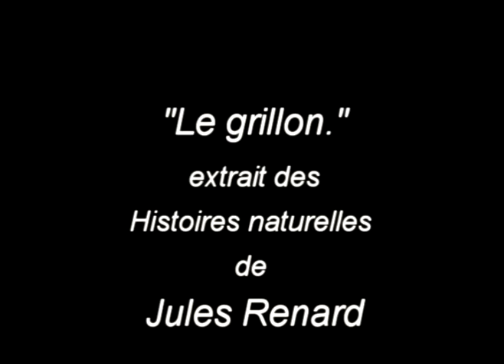"Le grillon" de Jules Renard (lecture de poèmes /Poetry reading)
Lecture:  Dana Andreea Nigrim
POETRY READING:

Production Vidéo   :Akattara
Playlist poetry reading in defferent languages;

"Le grillon",extrait des Histoires Naturelles
de Jules Renard

LE GRILLON

"C'est l'heure où, las d'errer, l'insecte nègre revient de promenade et répare avec soin le désordre de son domaine.
D'abord il ratisse ses étroites allées de sable.
Il fait du bran de scie qu'il écarte au seuil de sa retraite.
Il lime la racine de cette grande herbe propre à le harceler.
Il se repose.
Puis il remonte sa minuscule montre.
A-t-il fini ? Est-elle cassée ? Il se repose encore un peu.
Il rentre chez lui et ferme sa porte.
Longtemps il tourne sa clé dans la serrure délicate.
Et il écoute :
Point d'alarme dehors.
Mais il ne se trouve pas en sûreté.
Et comme par une chaînette dont la poulie grince, il descend jusqu'au fond de la terre.
On n'entend plus rien.
Dans la campagne muette, les peupliers se dressent comme des doigts en l'air et désignent la lune."